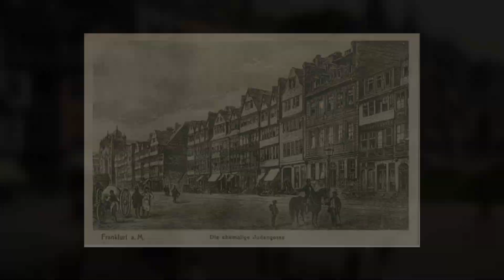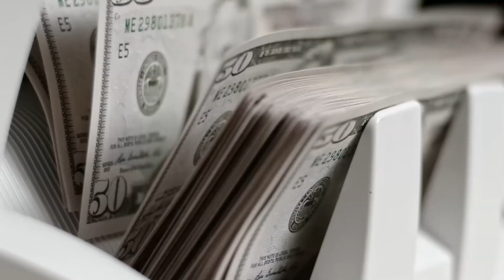Mayer Rothschild Became The Wealthiest Man In Europe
The Rothschild family is a wealthy Ashkenazi Jewish family originally from Frankfurt that rose to prominence with Mayer Amschel Rothschild, a court factor to the German Landgraves of Hesse-Kassel in the Free City of Frankfurt, Holy Roman Empire, who established his banking business in the 1760s